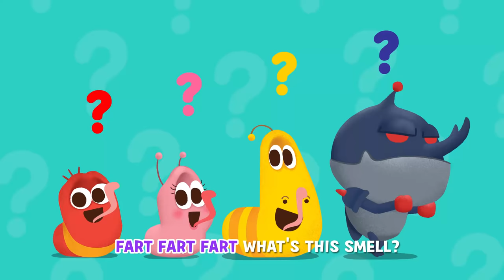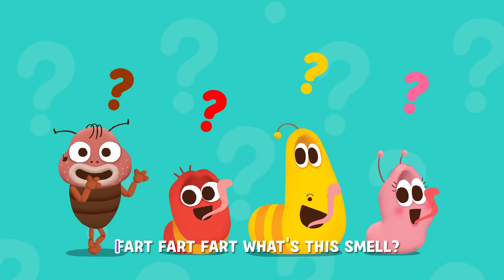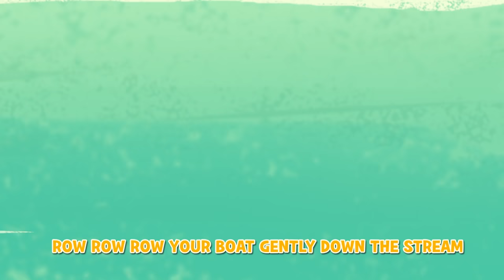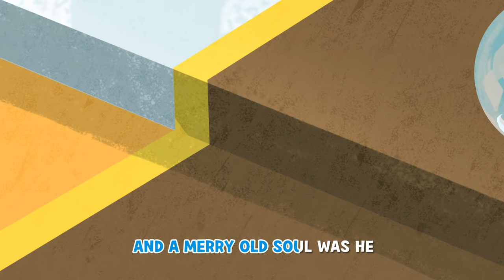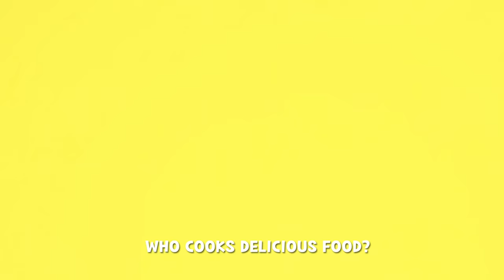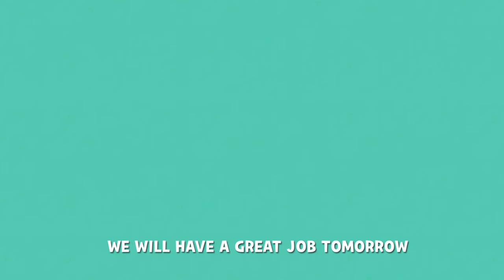FART SONG 30MIN COMPILATION | LARVA KIDS | SUPER BEST SONGS FOR KIDS | FUNNY SONG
1. FART SONG
2. IF YOU’RE HAPPY
3. LONDON BRIDGE IS FALLING DOWN
4. OLD MCDONALD HAD A FARM
5. RAIN RAIN GO AWAY
6. ROAD SAFTY SONG
7. LET’S GO PICNIC
8. THREE LITTLE KITTENS
9. SIX LITTLE DUCKS
10. ROW ROW ROW YOUR BOAT
11. OLD KING COLE
12. RING AROUND THE ROSIE
13. GREAT JOBS IN THE WORLD3
14. BRUSH AND WASH